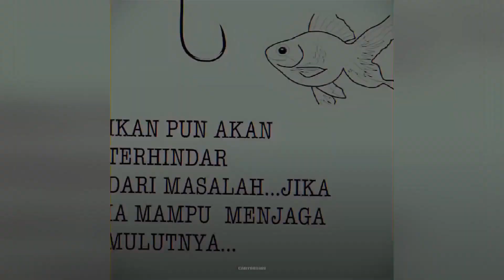Ketika Lu Share Motivasi tapi yang bales Warga FB😂